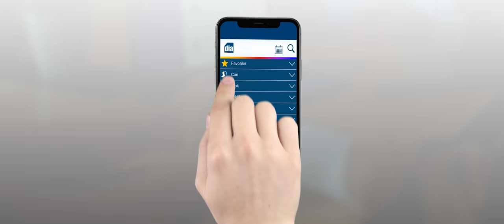DİA Yazılım - İşine Özgürlük Kat, İşine DİA Kat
Siz de tüm iş süreçlerinizi DİA ile dijitale taşıyın, hayatı ıskalamayın.